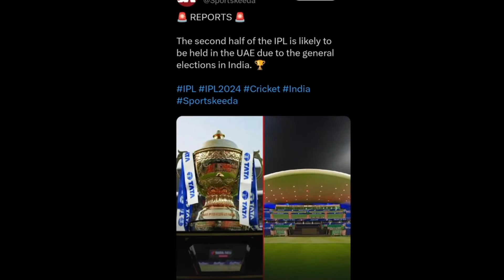HUGE Updates on Ipl 2024... Virat Kohli is back 🥵🥶|Steve smith,Wpl final match Cricket need